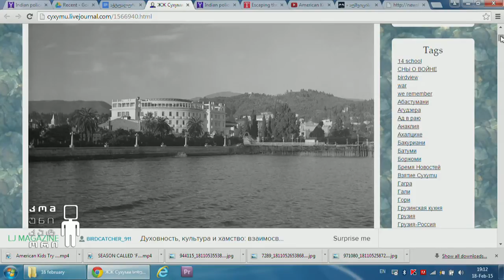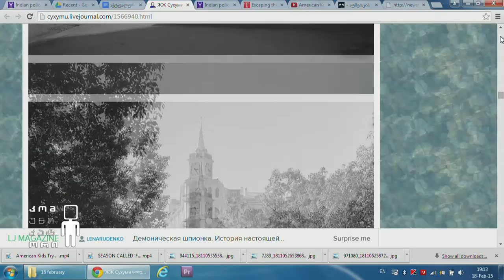სოხუმის ფოტოები - 50-იანი წლებიდან დღემდე